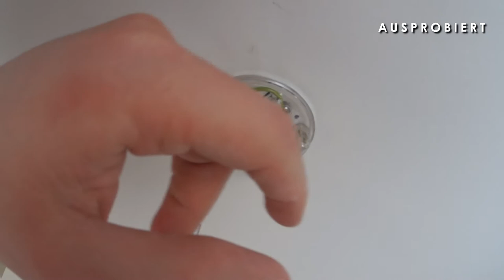Occhio Sento Sospeso - Montageanleitung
Das Video zeigt die Montage einer Occhio Sento Sospeso LED mit einem vorgeschalteten Verteilerbaldachin.